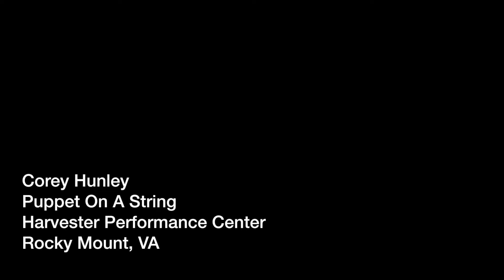Corey Hunley "Puppet on a String" live @ the Harvester Performance Center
Here is a song that i wrote about being in a bar and getting request for all the songs on the radio ...as opposed to the Original ones we write. This is a performance from the Harvester Performance Center in rRocky Mount, VATake a listen. Thanks Jeff Hofmann for the Video/Photography work!